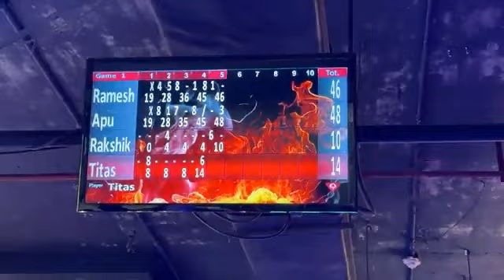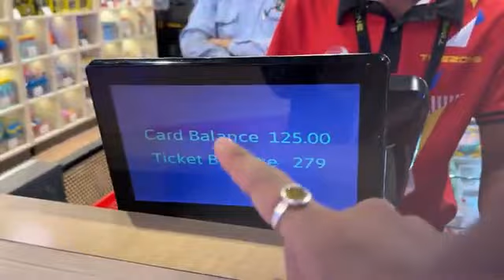finally meet up in real real life